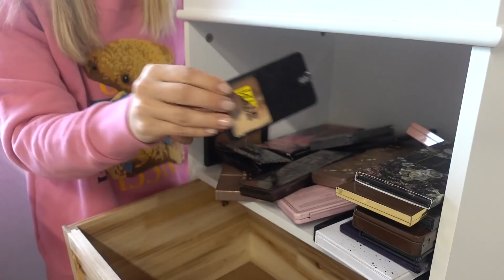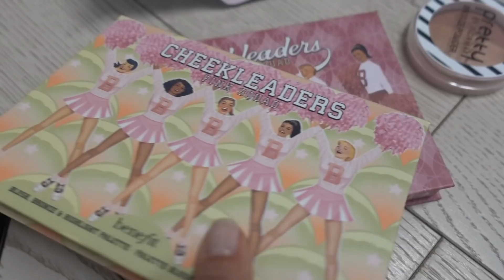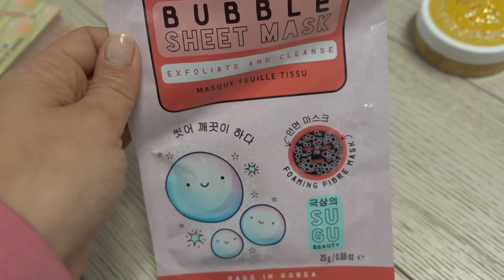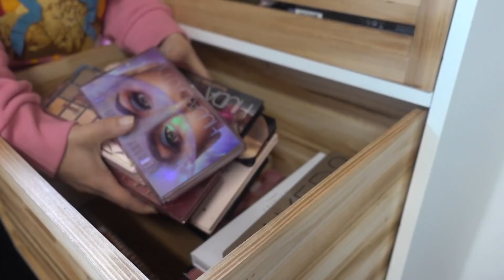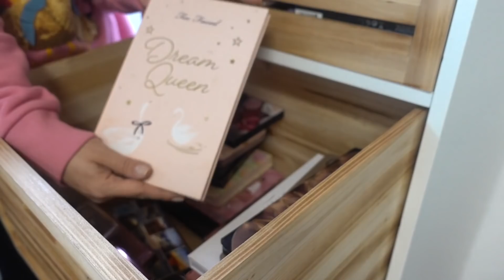🔪 PULISCO PER LA PRIMA VOLTA DOPO 4 ANNI LA MIA COLLEZIONE MAKEUP 😱 UN INCUBOOOOO !!!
- Cleaning Out My Makeup Collection After 4 Years in italiano